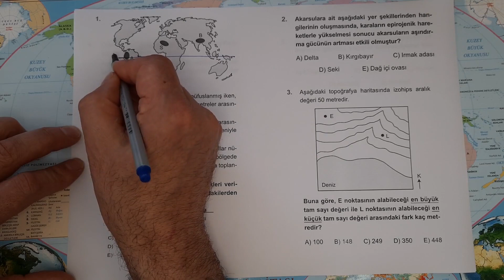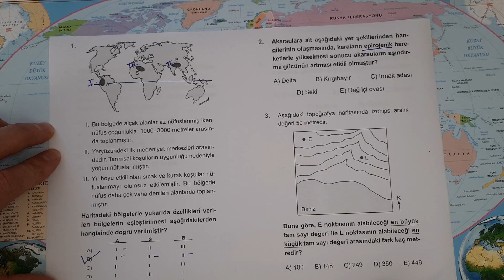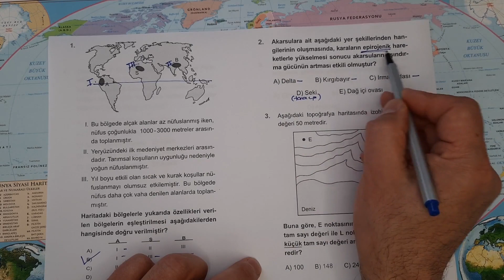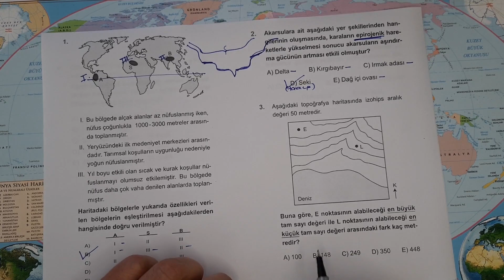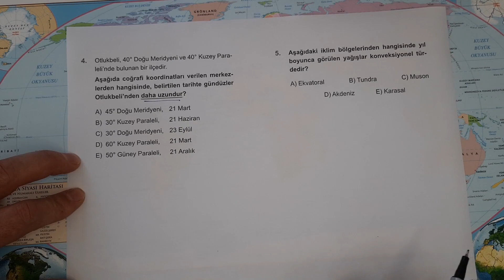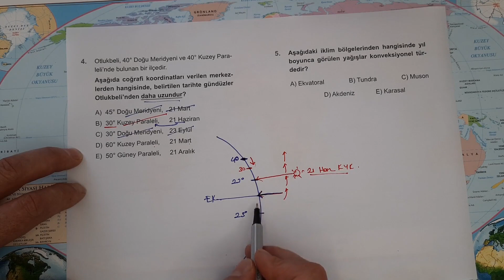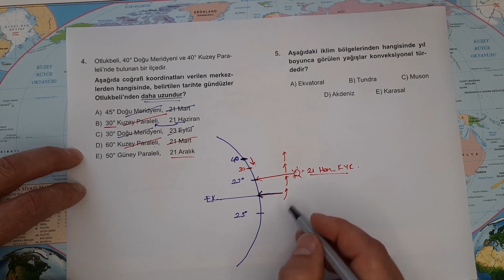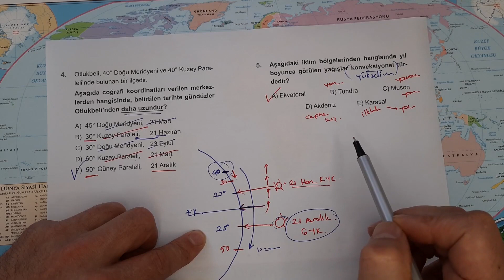TYT MSÜ Coğrafya Deneme Çözümü 5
karekök yayınları tyt coğrafya denemsinin açıklamalı çözümü